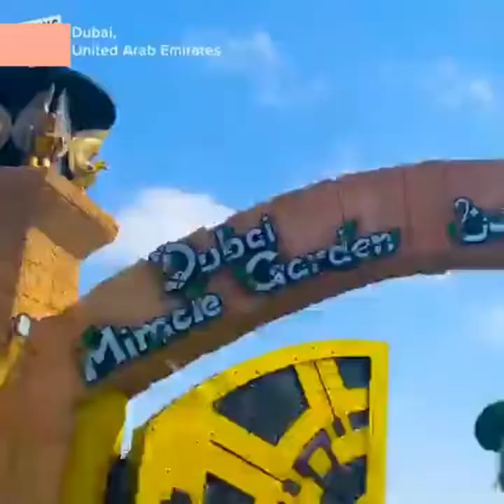The Miracle Garden of Dubai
The Miracle Garde of Dubai. This is really amazing. If you want to visit Dubai don't miss it out to visit the Amazing Miracle Garden... keep safe everyone. Godbless.